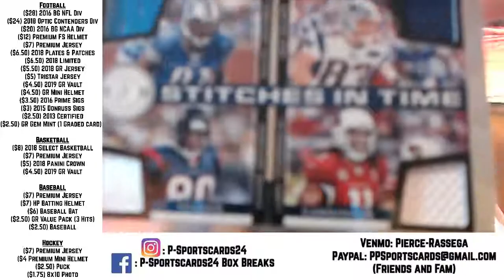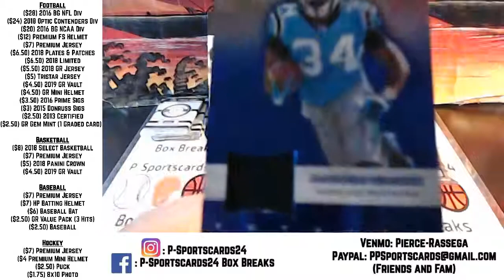Hewty's (2) 2011 Panini Totally Certified Football Live Box Pack Breaks